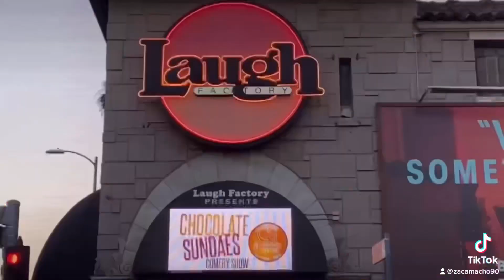Epic Fail : Los Angeles Comedy Club edition | Zachary Camacho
Check out this clip from my travels to Los Angeles where I attempt to get into a comedy club but failed miserably!!!